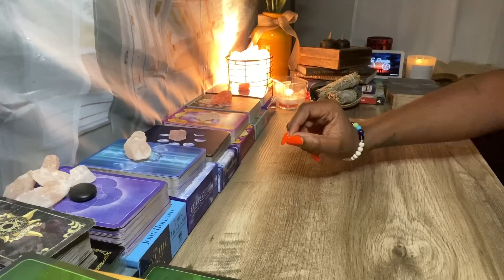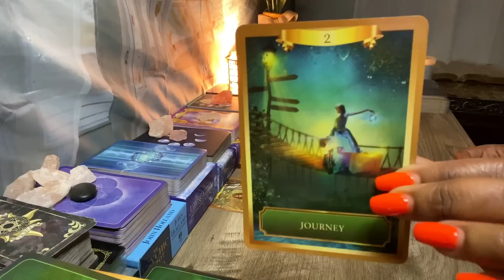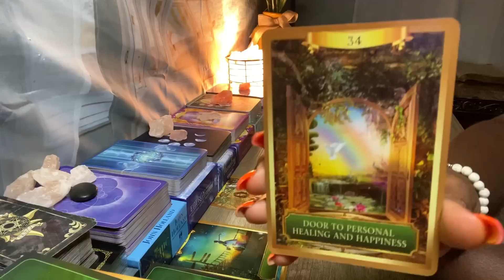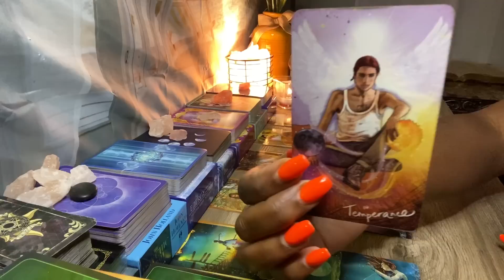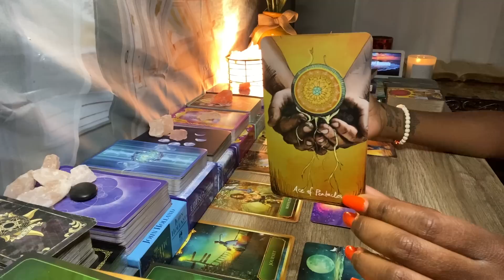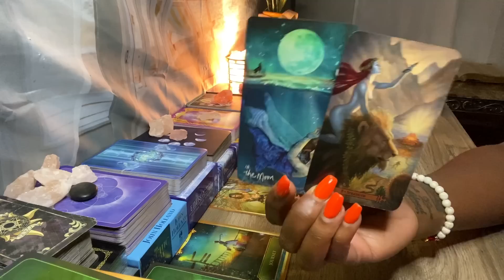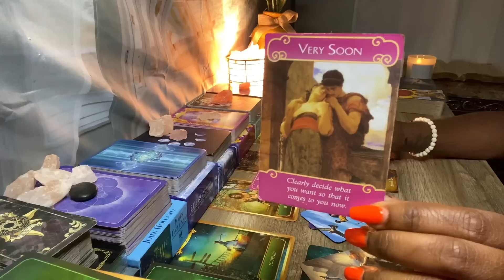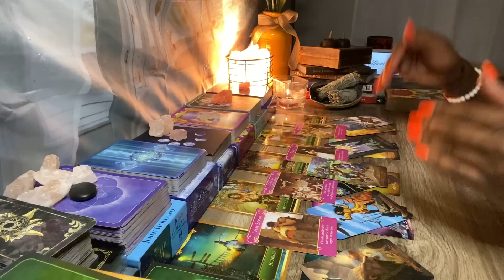WEEKLY: SAGITTARIUS ♐️- SOMEONE HAS TO SPEAK TO YOU🤭🌹‼️ THIS IS NOT AN OPTION🌹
My Placements In Sun, Moon, Rising & Venus:
Zodiac Sign : Aquarius
Rising: Taurus
Moon: Sagittarius
Venus: Aries

SAGITTARIUS ♐️ - Sun, Moon, Rising & Venus

30-45 Minute Private Love Reading w/ Incense - $100.00

Decks Used In This Reading:
🌟Light Seers Tarot
🌟The Romance Angels Oracle Cards
🌟Moonology Oracle Cards
🌟Tarot Cards Deck and Manifest - Soul Mate Oracle Cards

My Full Deck Collection:
🌟Light Seers Tarot
🌟Moonology Oracle Cards
🌟The Wild Offering Oracle
🌟Modern Spellcaster's Tarot
🌟Queen of the Moon Oracle Deck
🌟Angel Answers Oracle Cards
🌟Energy Oracle Cards
🌟The Psychic Tarot Oracle Cards
🌟Wisdom of the House of Night Oracle Cards
🌟Barbieri Zodiac Oracle
🌟Modern Spellcaster's Tarot
🌟The Rider Tarot Deck
🌟A.E. Waite Tarot
🌟The Psychic Tarot for the Heart
🌟Sacred Vision Oracle Cards

My Technology Collection:
🌟Ring Light
🌟Mini Microphone

Energy/Space Cleansing Sage Smudge Kit:
🌟Sage Smudge Kit